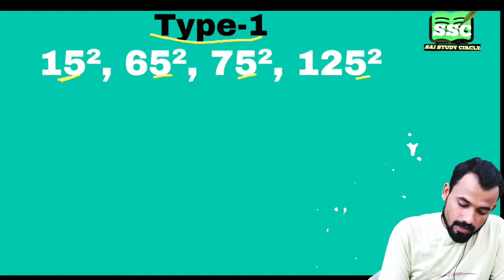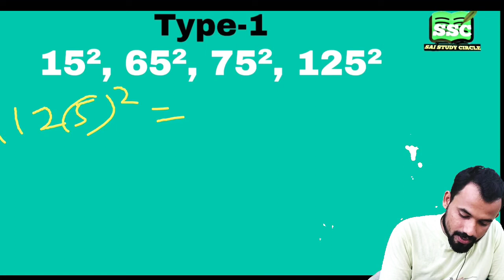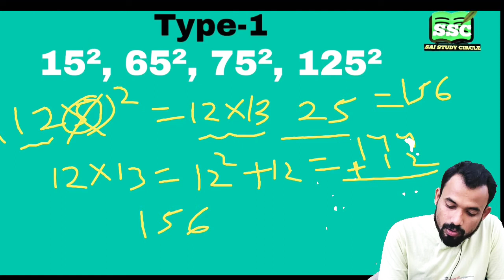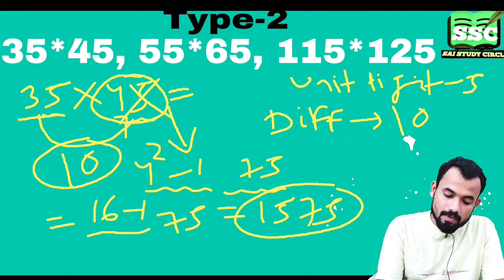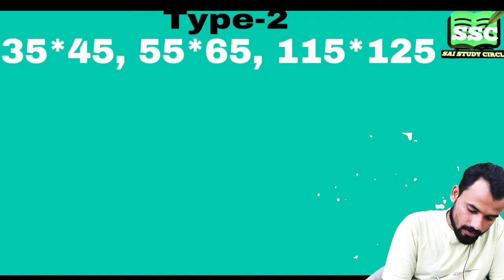How to Improve Calculation Speed | Competitive Exam Maths-Quant Section| SSC | Banks | Railways|Etc.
How to Improve Calculation Speed | Competitive Exam Maths-Quant Section| SSC | Banks | Railways|Etc. PART-2

I have discussed important tricks and methods to speed up calculation in quant section of govt exams.if you are preparing for SSC exam, bank exam, CAT exam,  railway exam, B.ed exam and other state level exam then you must watch this video

Join with us on Telegram here 👇👇
SSC--SAI-STUDY-CIRCLE OFFICIAL
Biology / Math / Reasoning.

For any doubts comments below the video class